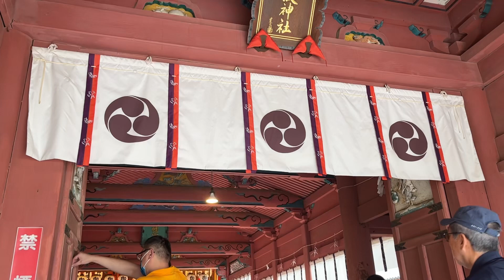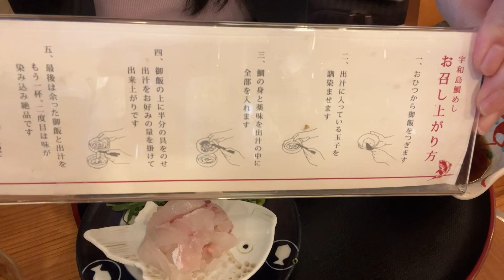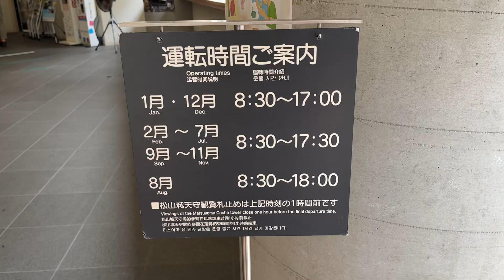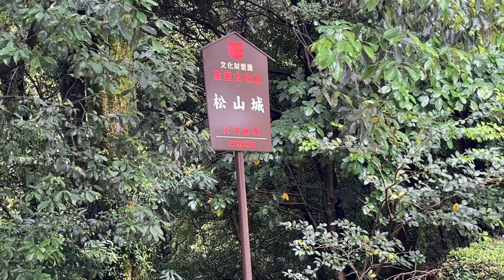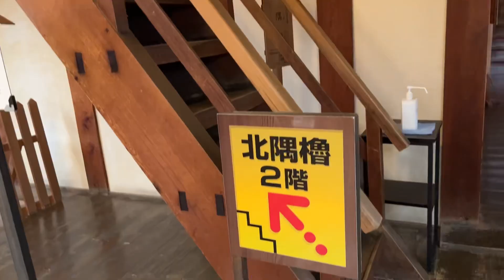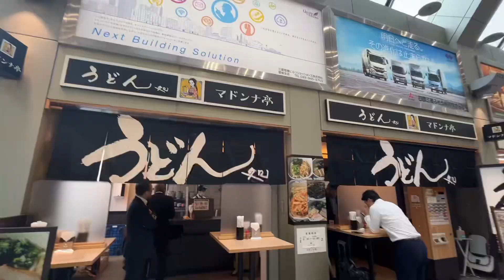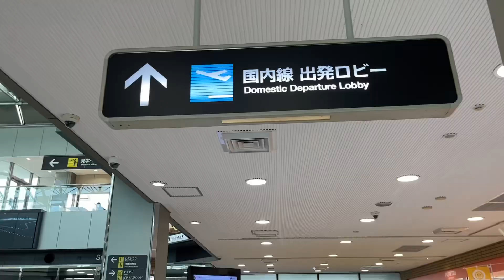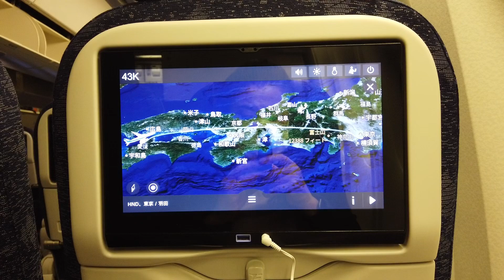【道後・松山初女ひとり旅】グルメ・伊佐爾波神社・松山城・大街道・銀天街・松山空港【60代初女ひとり】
ご頂きありがとうございます。

「松山道後温泉初女ひとり旅」

【道後温泉】浜松町駅→モノレール→羽田第2ターミナル→松山空港→リムジンバス→道後温泉坊っちゃんカラクリ時計→ハイカラ通り【初60代女ひとり】

【道後温泉】湯の街あるきハイカラ通り→椿の湯・飛鳥乃湯泉→道後温泉本館→空の遊歩道→湯神社→圓満寺【60代初女ひとり】